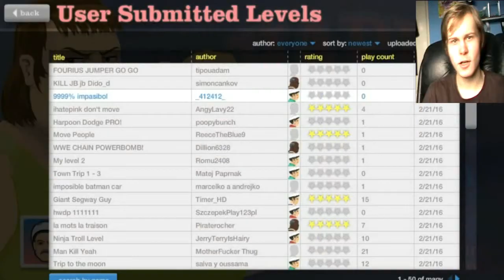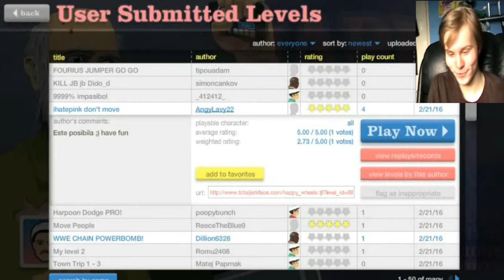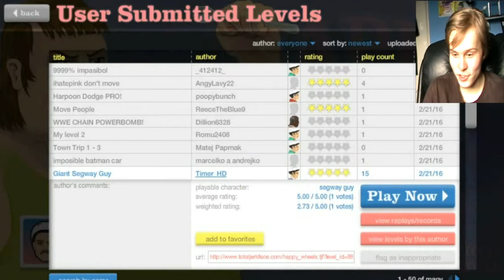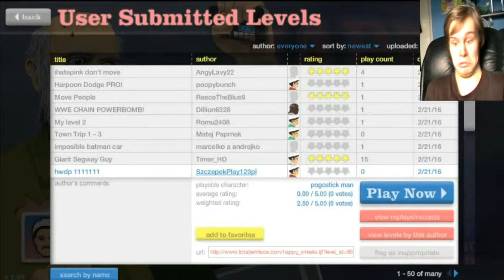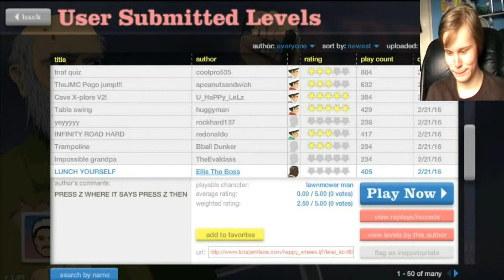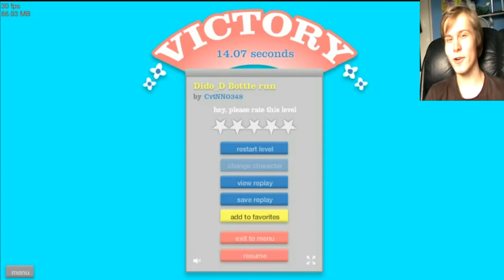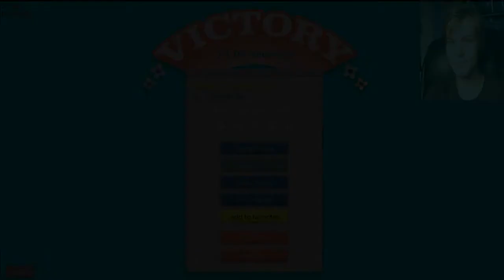Happy Wheels | Episode 8 | LUNCH YOURSELF!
Whenever you forget to bring a packed lunch, just lunch yourself. Happy Wheels taught that valuable life lesson in this episode.